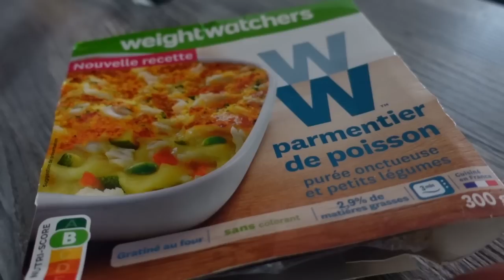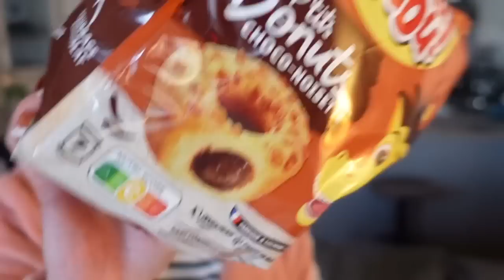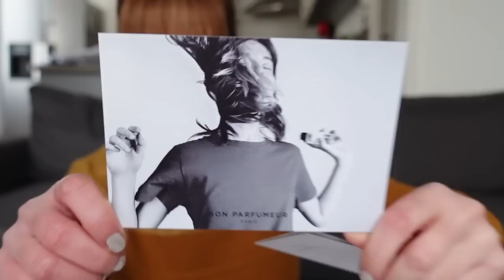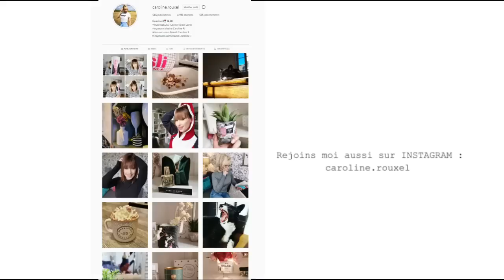COUP DE MOU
6 mymuesli2go offert* dès 10€ de commande